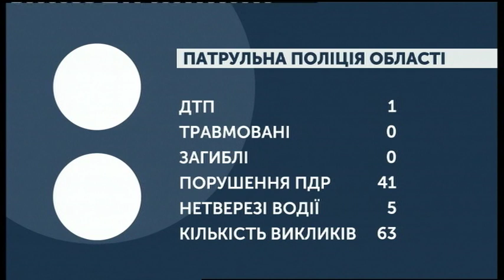11.10.2019. Новини. 08:30